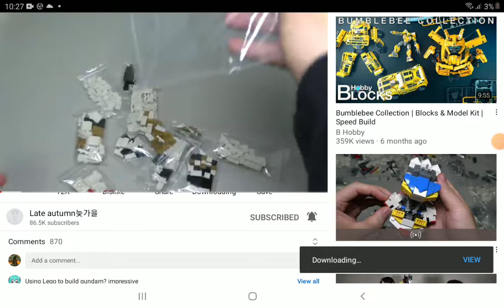My 200th downloads lol